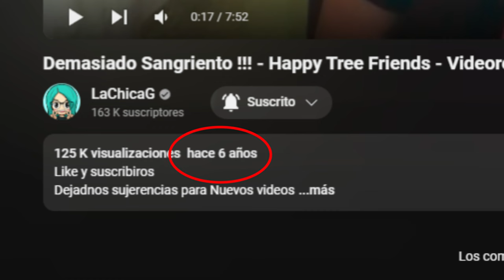!!FLIPPY ES ENCADENADO!! - Amnesia 6 Reacción